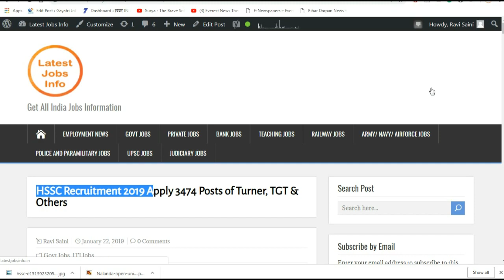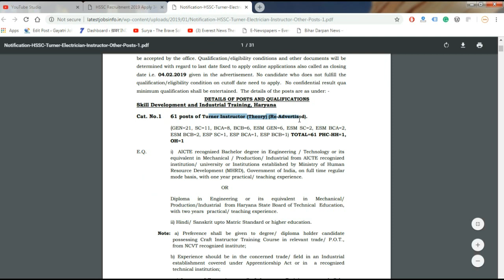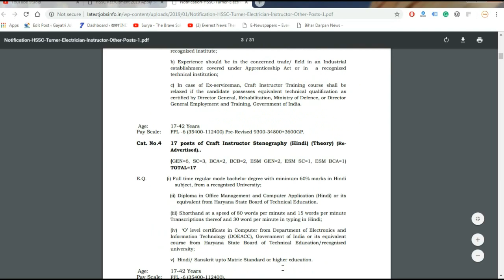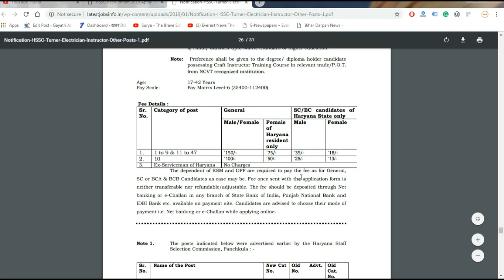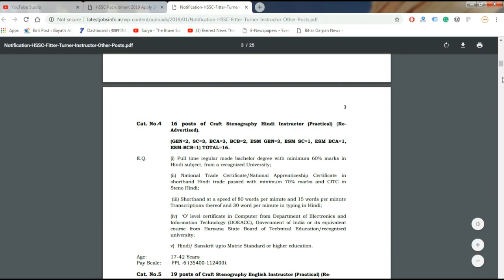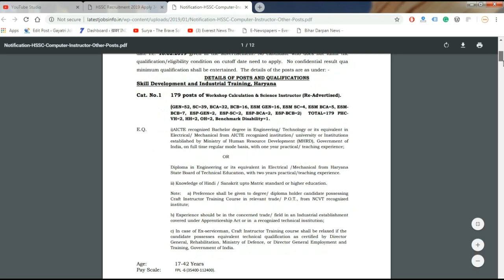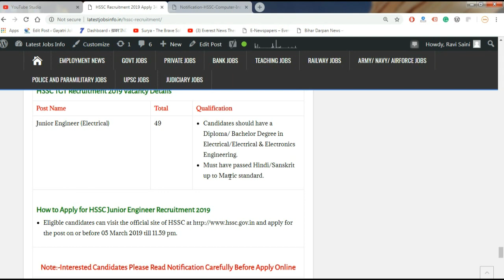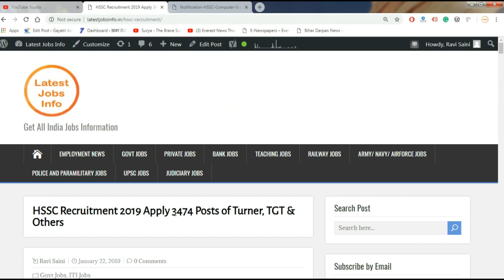HSSC Recruitment 2019 Apply 3474 Posts of Turner, TGT & Others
HSSC Recruitment 2019: Haryana Staff Selection Commission (HSSC) has released the Notification for HSSC Turner, Electrician Instructor Post. Apply Online link has been already started on the official website. The Eligible Candidates can apply through hssc.gov.in on or before 04 February, 11 February, 18 February &  5 March & 25 March 2019 for advertisement 05/2018, 06/2018, 07/2018, 01/2019, & 02/2019 respectively.